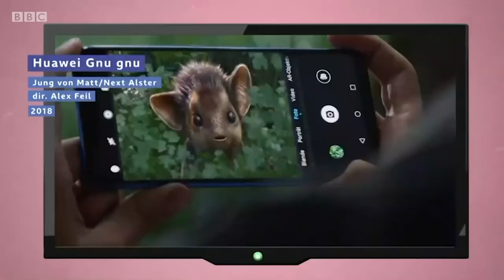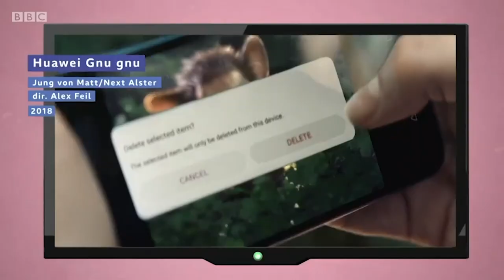How ads manipulate us - and how to resist | BBC Ideas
From the Super Bowl to feel-good, beautifully crafted Christmas campaigns, advertising is particularly good at attaching emotions to brands.

Luckily Robert Heath from the University of Bath is on hand to explain how advertisers use our emotions to influence our subconscious minds - and more importantly how to resist them.

Made with the help of BBC Radio 3.

Find more films about how technology is changing the way we live - and who we are - in our playlist